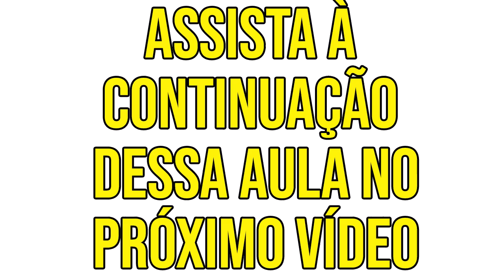Como retirar diferentes ensinamentos de uma mesma história